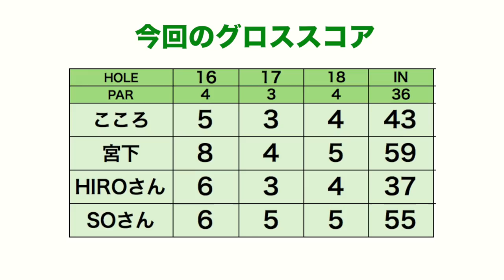いきなり愛のメッセージ💌YUさん(20代)【ゴルピアコラボ⑥】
今回は、12/22に開催するringolfオープン関西の下見を兼ねて
太平洋クラブ宝塚コースを回ります！
そして、特別ゲストとしてGOLPIAさんに来ていただき
後半はゴルピアさんにマネジメントを教えてもらいながら
ハンデありのマッチ戦をします！

ーーーーー